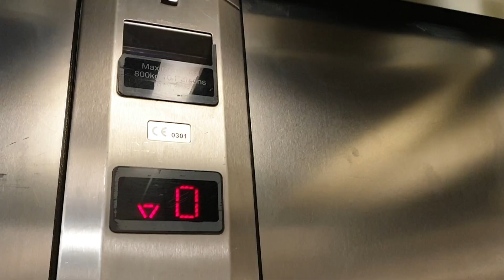2004 Stannah Lift @ JDSports in Cardiff